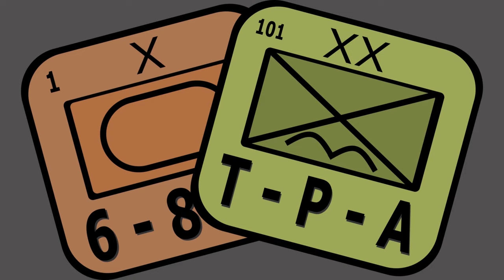Review | Charioteer | GMT Games | The Players' Aid